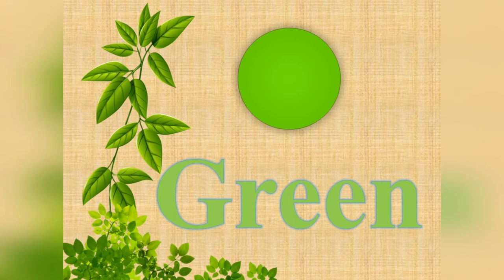Learn Colors تعليم الالوان بالانجليزيه والصور